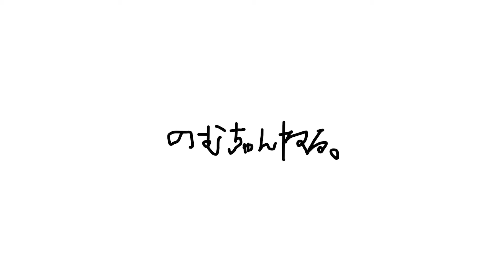夜明け。【ゲーム実況】【バイオハザードリベレーションズ】 #8.5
お疲れ様です、のむです。
恋愛ゲーム、ホラーゲーム、RPGを中心にゲーム実況していきます！
今回プレイするのは、｢バイオハザードリベレーションズ｣
ホラーゲーム、FPSド初心者プレイ注意⚠️
上手いゲーム見たい方は見ない方がええかも。
ド下手具合を楽しむのがオススメ！
超絶面白ゲーム実況投稿中。
きょうも楽しくゲーム実況していきたいと思います。作業用BGMにもどうぞ。

▪️SNS

YUKi@SweetDay(@sweet_day_7110) • Instagram写真と動画